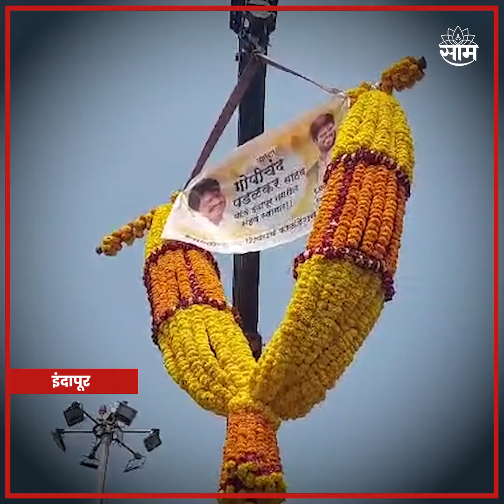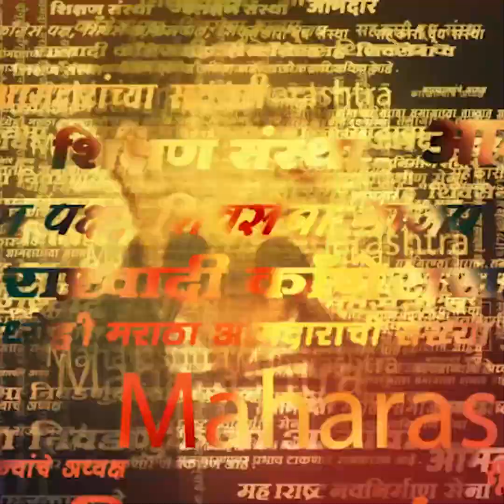Gopichand Padalkar News | घोड्यावरुन जंगी एन्ट्री मारणारे गोपीचंद पडळकर खाली जमिनीवर का बसले?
Uploaded by : Siddesh